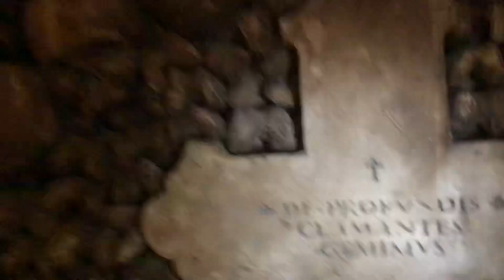Visite de la Crypte Rosa Crvx